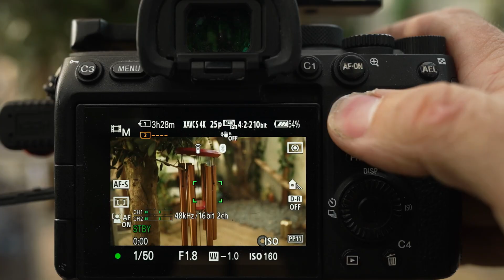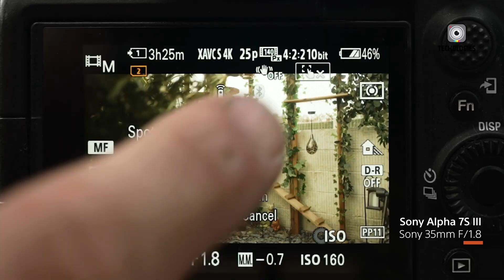Sony A7R VI - Everything We Know So Far & You Should Need To Know!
The upcoming Sony A7R VI is already creating major buzz in the mirrorless camera world, with early leaks hinting at some groundbreaking upgrades. The Sony A7R VI is expected to feature an ultra-high-resolution sensor, improved AI-powered autofocus, and enhanced 8K video capabilities, all supported by a redesigned cooling system for sustained performance during long shoots. These refinements suggest that the Sony A7R VI could set a new benchmark for hybrid photography and filmmaking. Based on what we know so far, it might just be Sony’s most advanced and versatile full-frame camera yet.